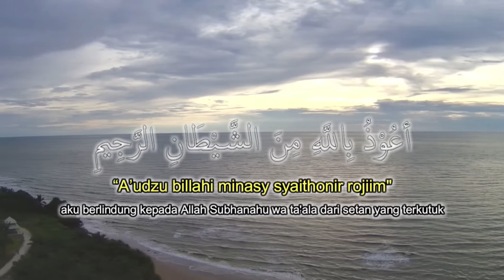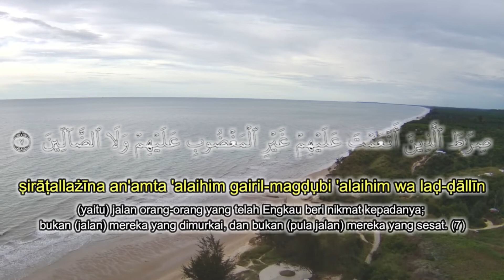Surah Al Fatihah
Assalamualaikum semua sahabat harini saya nak kongsikan video buat semua iaitu bacaan surah al fatihah